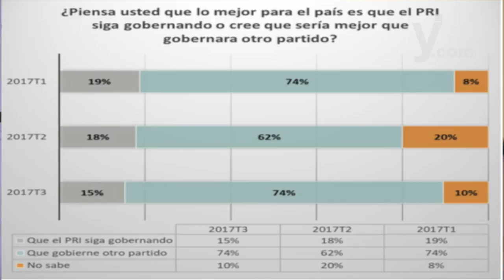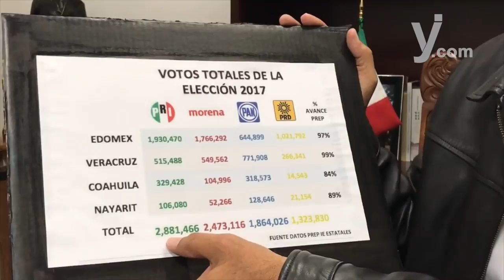No quieren al PRI de regreso 3 de cada 4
El Frente Amplio necesita definir un método de selección de candidato, claro y serio para evitar la inconformidad de los aspirantes.